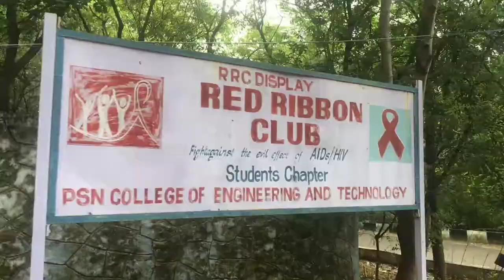P S N College Of Engineering | Thirunelveli | Tamil Nadu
PSN College Of Engineering tamilnadu #2022